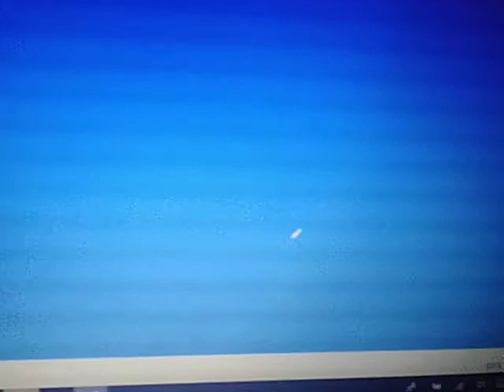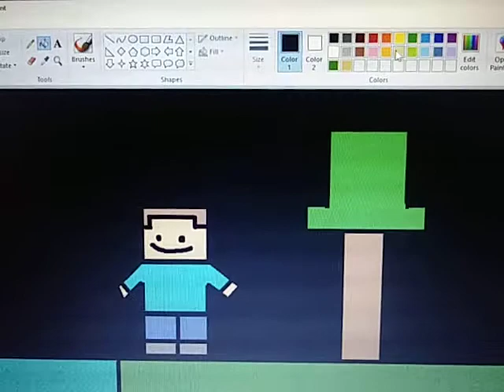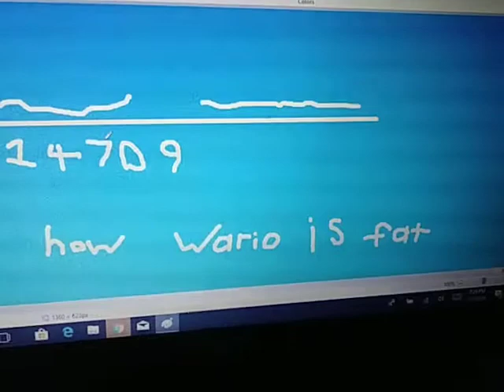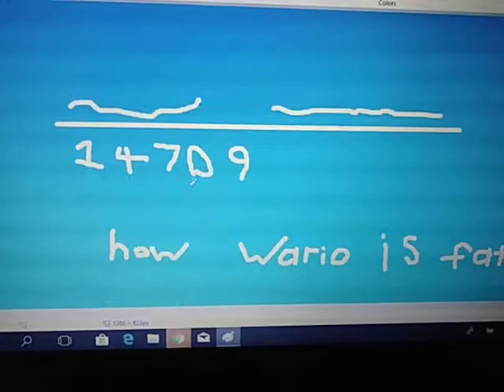Wario Plays Minecraft Episode 1